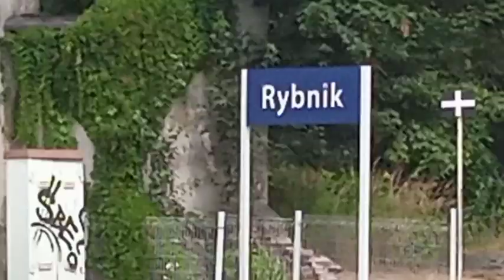Mix zapowiedzi ( Rybnik, Gdańsk Główny, Słupsk , Poznań Główny, Gliwice, Katowice)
1. Rybnik IC Szyndzielnia
2. Gdańsk Główny IC Stańczyk
3. Słupsk EIC Posejdon
4. Poznań Główny IC Szyndzielnia
5. Gliwice Regio do Kędzierzyna Koźla
6. Katowice regio do Krakowa
7. Rybnik IC Porta Moravica
8. Słupsk IC Bryza
9. Poznań PKM 2 do Koła
10. Słupsk IC Pobrzeże
11. Poznań PKM 3 do Wolsztyna
12. Katowice regio do Krakowa
13. Poznań Regio Prosna do Warszawy
14. Rybnik IC Cracovia
15. Rybnik KŚ do Katowic
16. Rybnik KŚ do Katowic
17. Rybnik IC Silesia